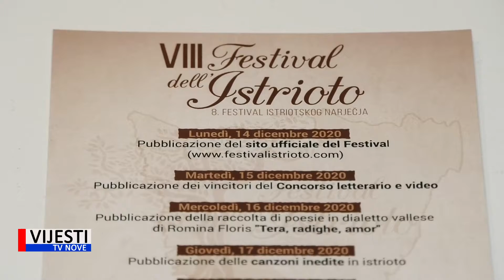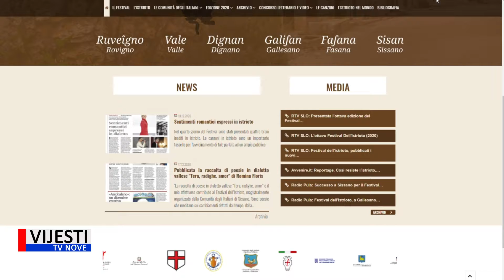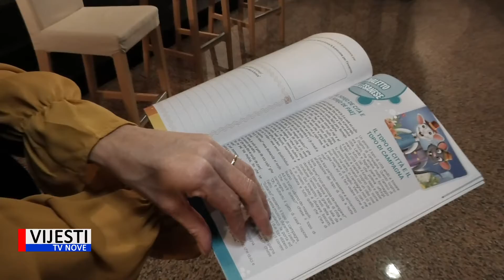Vijesti TVN - Završen 8. Festival dell'Istrioto 21.12.2020.